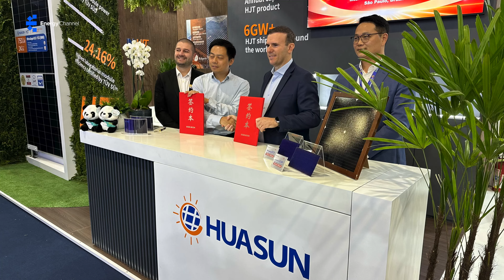Huasun at Brazil: Interview by Energy Channel at Intersolar South America 2024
"We are excited about the opportunities in Brazil and believe that our heterojunction technology can make a significant difference in the production of clean and sustainable energy in the country,” David Tsaava, Regional Sales Director at Huasun shared with Energy Channel, a leading local PV media outlet during our presence at Intersolar South America.